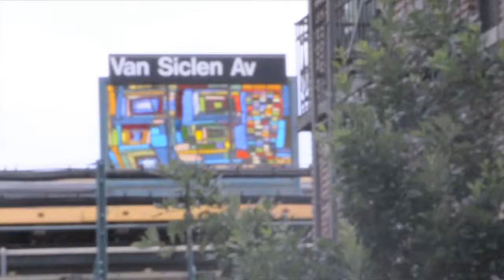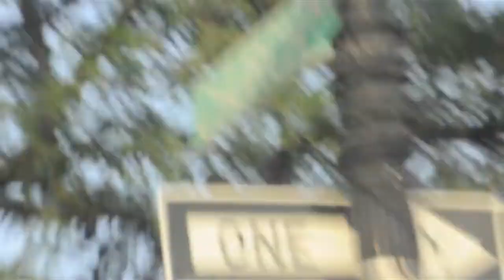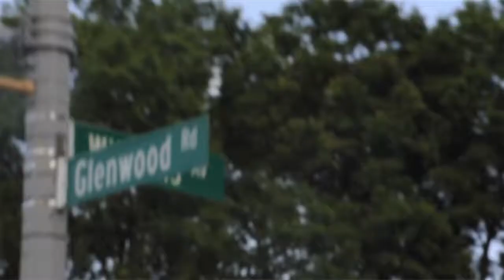MAKE IT: A DOCUMENTARY ABOUT PASSION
An IFLOWZ ENT. Joint
Documentay about passion
Written & Directed by Kalique McMillian